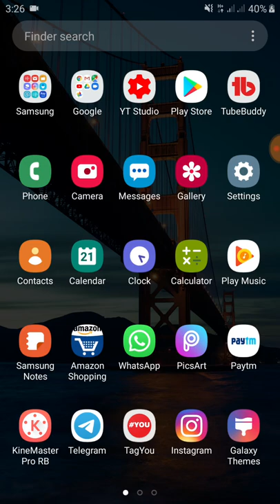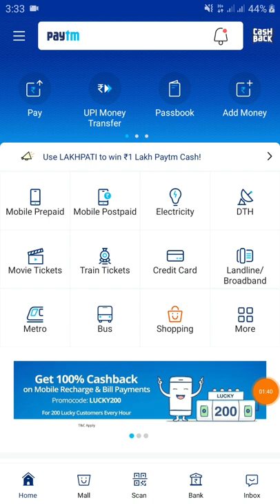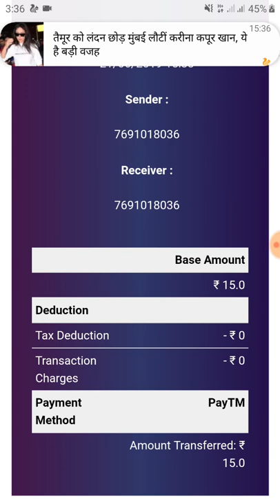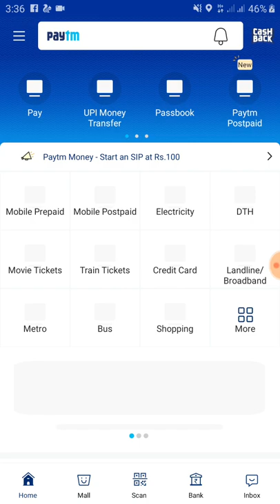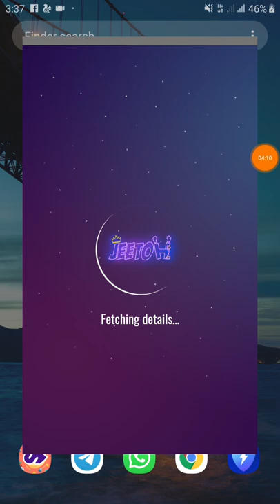JEETOH Live H@ck With unlimited trick || Free Paytm Cash Earning App 2019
Refar Code :-